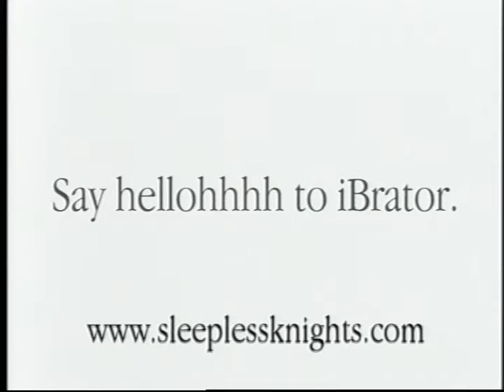Say Hellohhhh to iBrator "Colors" - 1999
We got the idea in 1999 (as Sleepless Knights Media) to spoof, shot-for-shot, the popular Apple iMac TV spots, replacing the colorful little computer wit hour own device.